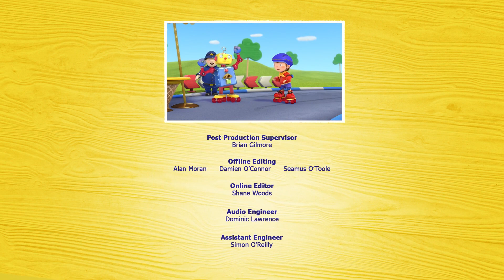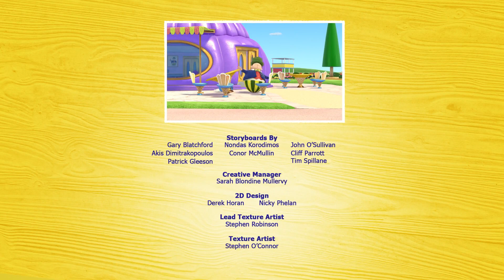The two parties | Noddy Official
Noddy has to choose between two parties.